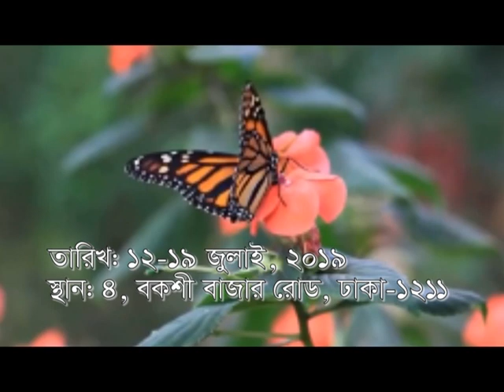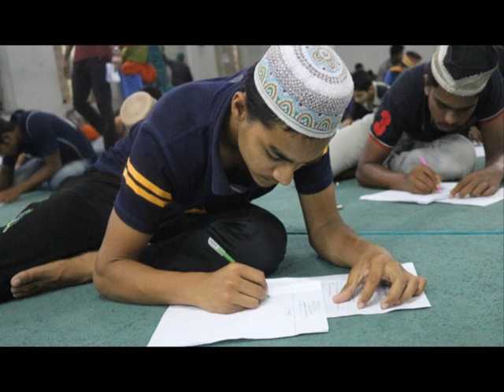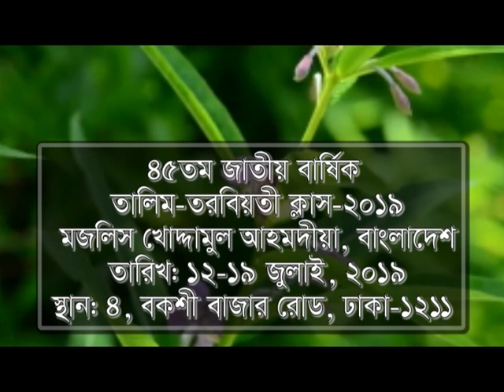৪৫ তম জাতীয় বার্ষিক তালিম-তরবিয়তী ক্লাস-২০১৯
মজলিস খোদ্দামুল আহমদীয়া বাংলাদেশের
৪৫তম জাতীয় বার্ষিক তালিম-তরবিয়তী ক্লাস-২০১৯-এর সফলতা কামনা করছি।